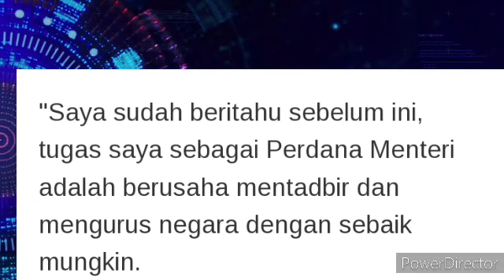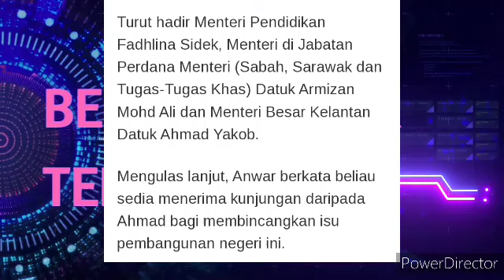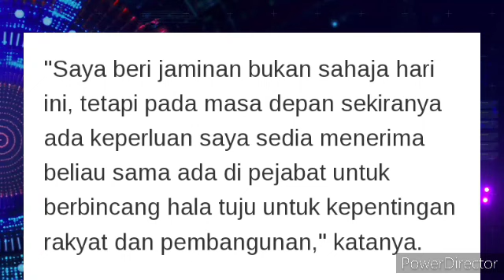PM. ANWAR BERI JAMINAN SEDIA BEKERJASAMA DENGAN SEMUA PIHAK.